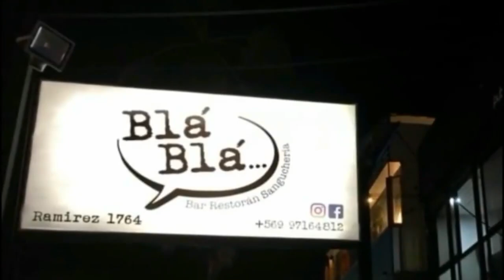Deportes Iquique vs D. Concepción (Final Copa Chile 2010) Partido Completo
Deportes Iquique vs Deportes Concepción Final Copa Chile 2010 Partido Completo
Video perteneciente a Canal 13 y Pasión Celeste.

FICHA TÉCNICA
Estadio Francisco Sánchez Rumoroso | Árbitro: Jorge Osorio.

Municipal Iquique 1 (4): Rodrigo Naranjo (Cristián Limenza, 46′); Frank Carilao, Luis Fuentes, Miguel Angel Ayala, Rodrigo Pérez (Leonardo Mas, 66′); Marco Millape, Néstor Contreras (Sebastián Marchant, 74′), Rodrigo Núñez, Fernando Martel; Marco Olea, Álvaro Ramos. DT. José Cantillana.

Deportes Concepción 1 (3): Luis de Agustini; Alexis Salazar, Cristóbal González, César Vergara; Héctor Berríos (Manuel Simpertegui, 84′); Patricio Almendra, Mauricio Lagos, Alejandro Figueroa; Nasa; Hamilton Ricard, David Llanos. DT. Óscar del Solar.

Goles: 0-1 Hamilton Ricard, (33’), 1-1 Álvaro Ramos (36’).

Penales: 1-0 Miguel Ayala; 1-1 Hamilton Ricard; 2-1 Leonardo Mas; 3-1 Marco Millape; 3-2 Nasa; 4-2 Rodrigo Núñez; 4-3 Alejandro Figueroa.